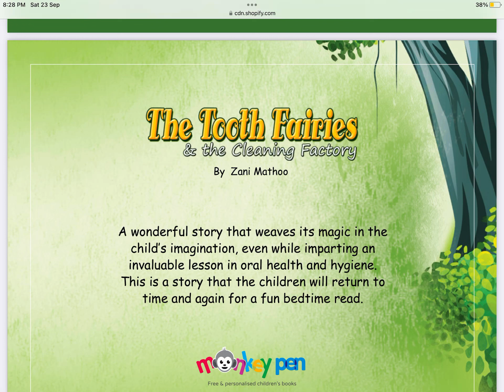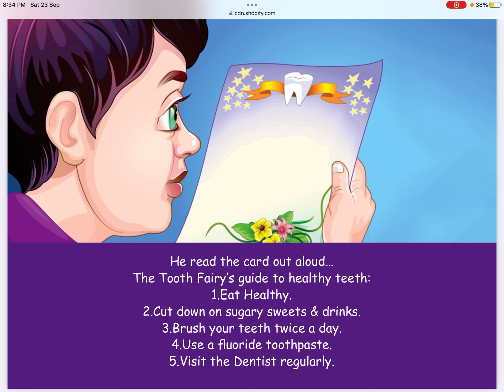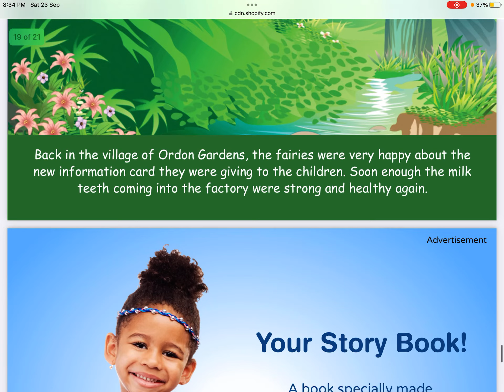Kids Readers -The Tooth Fairies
Have you ever visited a dentist, Streams in the Desert Readers? What did you receive in exchange of your milk tooth? Join Brie as she explore the land of tooth fairies.